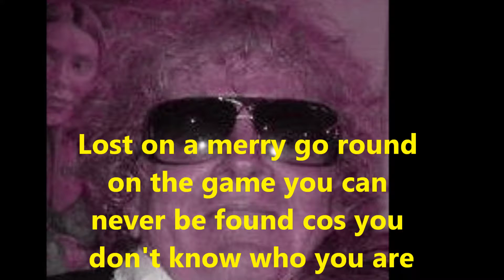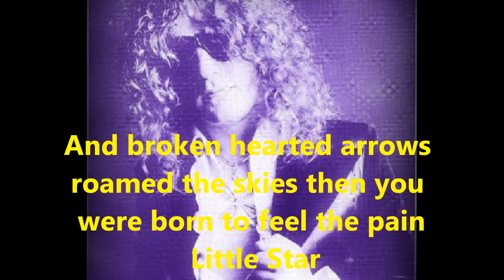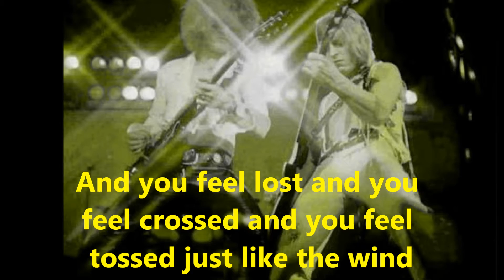24 Ian Hunter The Ballad Of Little Star 1977 with lyrics